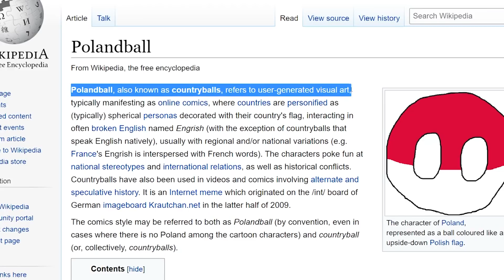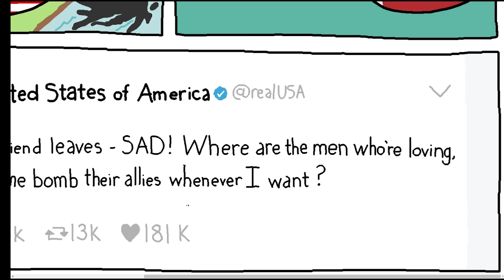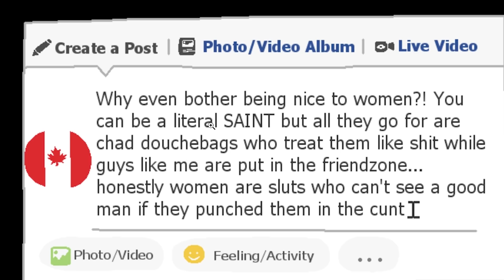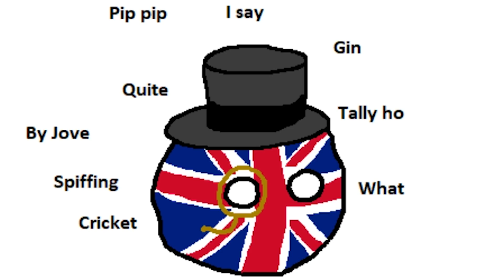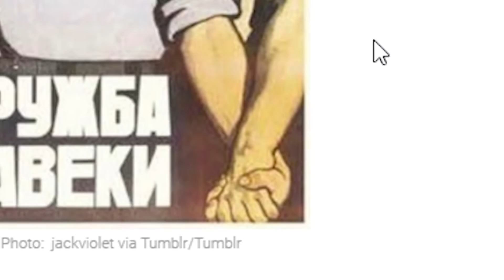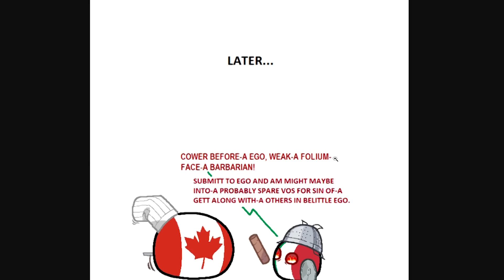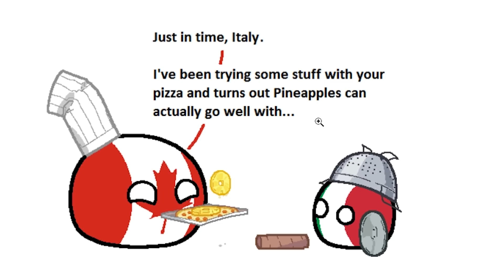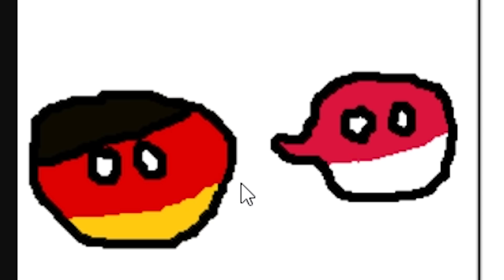WHAT THE F*^K ARE COUNTRYBALLS?!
I'd rather look at balls than humans tbh.

Polandball, also known as countryballs, refers to user-generated visual art, typically manifesting as online comics, where countries are personified as spherical personas decorated with their country's flag, interacting in often broken English named Engrish, usually with regional and/or national variations

JANUARY PATRONS
Astrakonix
RageCake
TannerOfNazareth
Hanukel
FurryCruz
Elphie C
Elijah Senpai
Ruserification
SwissAargau
Maxy G
Pizza
CooterDonkey
Millatime
Sleaper56
BirthdayDaddy
lolknight
Pelovski
Vinnie Cheng
Tyler Beach
MegaFatBoy2.0
ballinlikestalin
Mayonnaise Incorporated